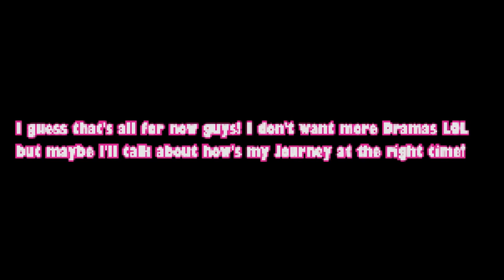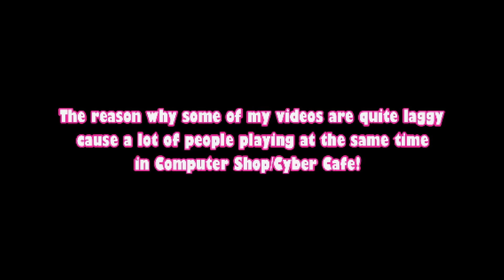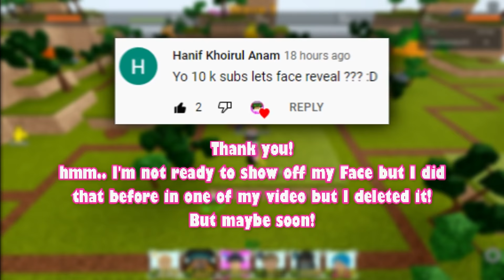*10,000 SPECIAL * EXTREME LAZY FARM WAVE 66 | ROBLOX ALL STAR TOWER DEFENSE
Thank you so much for this achievement everyone!
Big Thanks to ASTD Developers, Moderators and Members!

i do not owned any of background music used in the video

Don't Forget to Join the Following...

*10,000 SPECIAL * EXTREME LAZY FARM WAVE 66 | ROBLOX ALL STAR TOWER DEFENSE